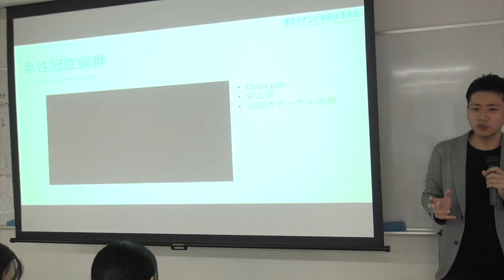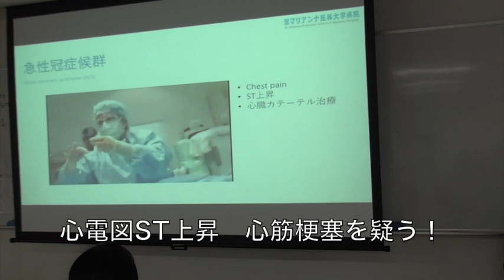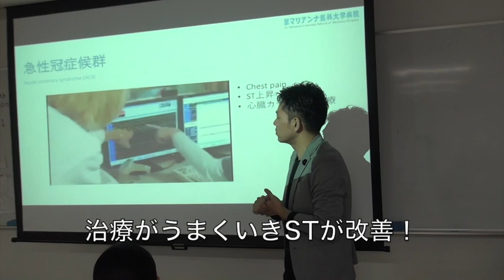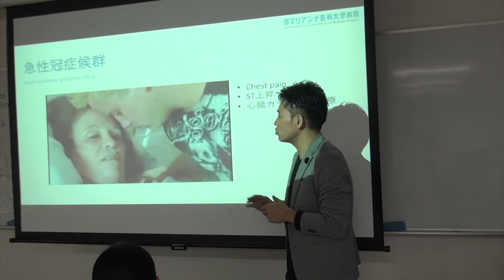急性冠症候群（急性心筋梗塞）はどのように治療される？ 米山喜平（Yoneyama, Kihei)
急性心筋梗塞は緊急を要する疾患です。速やかな治療が必要です。医師だけでなく多職種による集学的な治療が必要です。